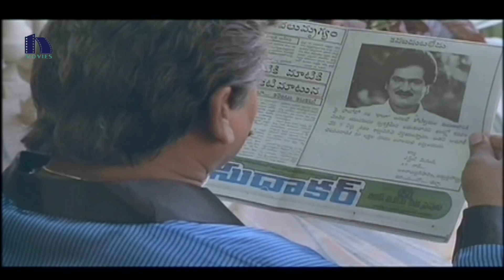Vaddu Bava Thappu Telugu Full Movie Part 12 - Rajendra Prasad, Ravali, Indraja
Watch Vaddu Bava Thappu Telugu Movie Parts.

Starring Rajendraprasad, Ravali, Indraja, Rajkumar, Babu Mohan among others. This movie is directed by Madhu and produced by Kalyan C. Music composed by Vidyasagar.